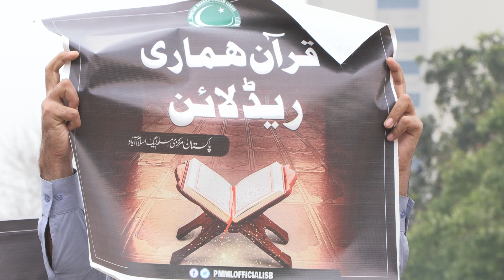Pakistan Sweden koran-burning protest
Protest in Islamabad against Sweden koran-burning